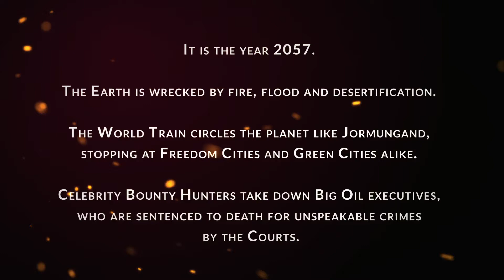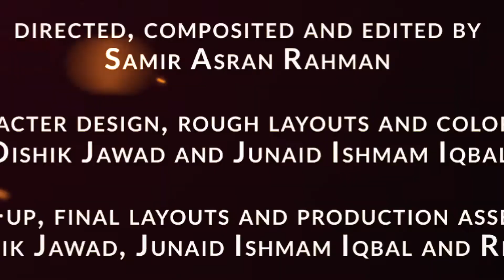The Last CEO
We are proud to have made the trailer  for The Last CEO, a thrilling new dystopian novella by Saad Z Hossain, Bangladesh’s brilliant sci-fi and satire novelist.

Special thanks to Saad Z Hossain, Taliesin Arts Centre, Dhaka Lit Fest, Swansea University and British Council for involving us in Everything Change, an online series exploring how creativity and adaptive thinking might help overcome the challenges of the climate and ecological crises.

Credits:
Animated Trailer Created by
Mighty Punch Studios

Directed, Composited and Edited by
Samir Asran Rahman

Concepts by
Saad Z Hossain

Rough Layouts and Colors by
Oishik Jawad

Character Designs by
Oishik Jawad and Junaid Iqbal Ishmam

Final Layouts by
Romel Frost, Oishik Jawad, Junaid Iqbal Ishmam and Rehnuma Proshoon

Animation by
Shahin Shajib Siddique